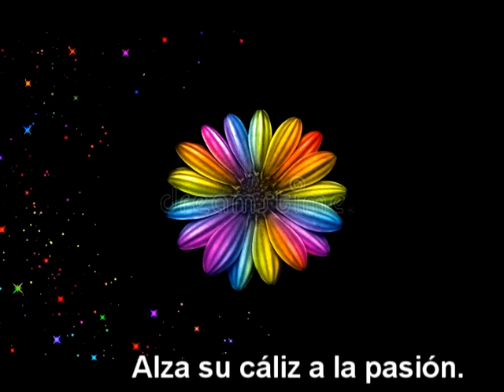MAÑANITAS DE ESTUDIANTINA. Con Lauro Gutiérrez Limón. Cover